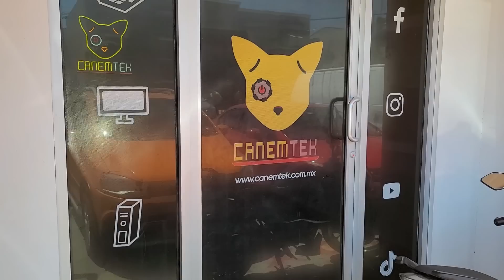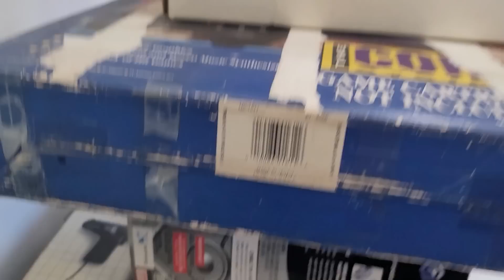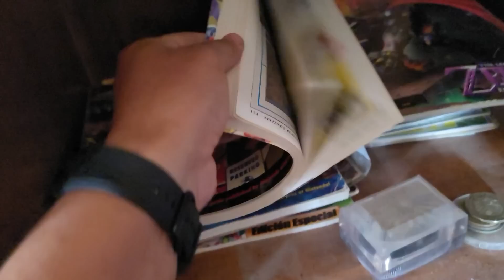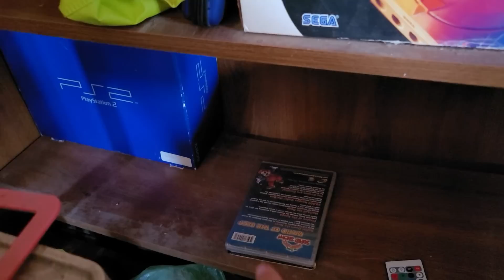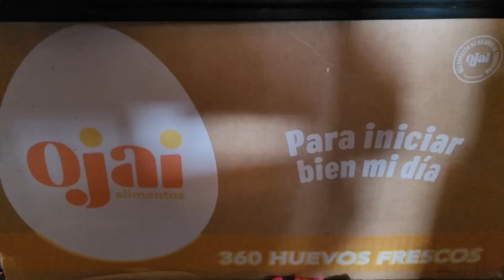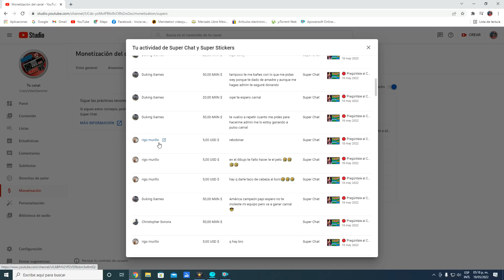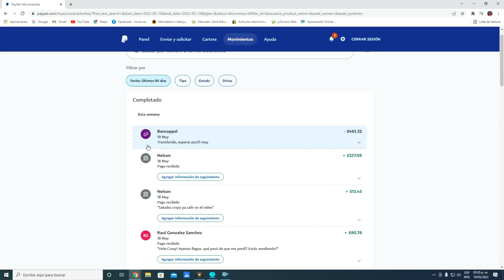ADIÓS A MI COLECCIÓN DE VIDEOJUEGOS DESPUÉS DE 16 AÑOS (Gracias a Todos por el Apoyo)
Este es un vídeo muy triste pero necesario y es que llego el día de dejar ir la mayor parte de mi colección por problemas de espacio y otros temas, todos los juegos que coleccione a lo largo de mas de 16 años, tianguis, mercados, carpas, facebook, cambios, mercado libre y mucho mas se han ido.